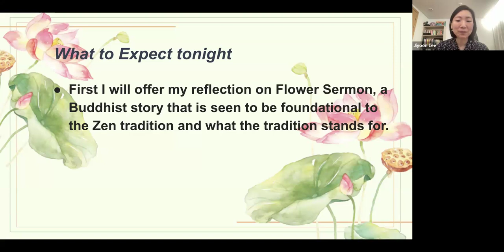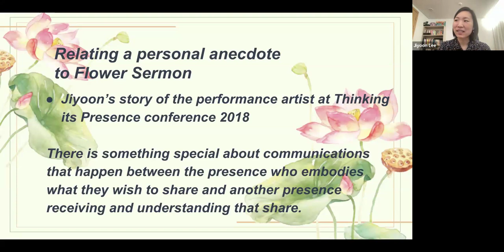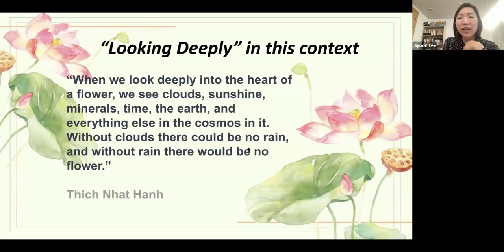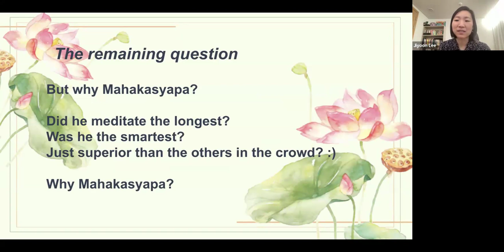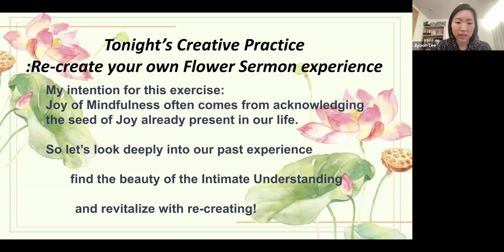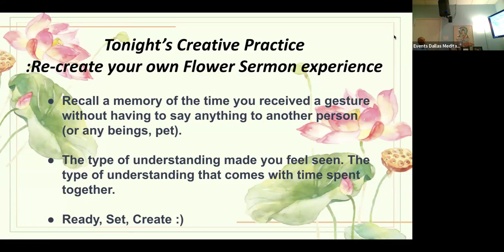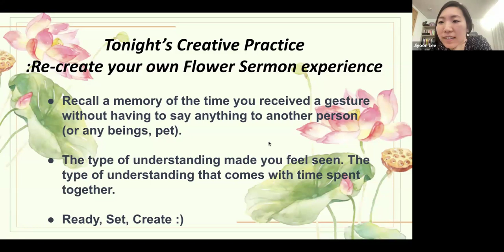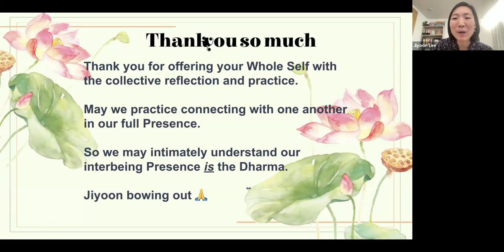A Lotus Flower and a Smile- Jiyoon Lee - 241013 - Sunday Awakening Heart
"A Lotus Flower and a Smile: Presence and the Intimate Understanding"

The Dallas Meditation Center is a 501(c)(3) non-profit organization and is lovingly supported by generous donations from the in-person and online community.